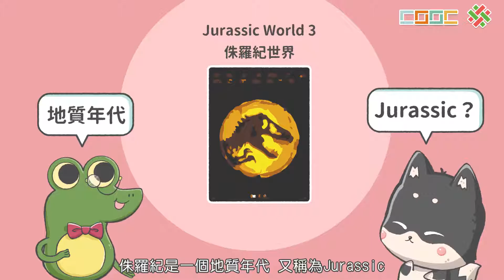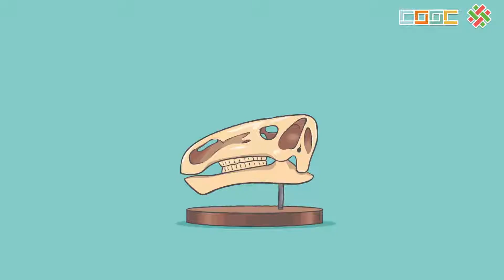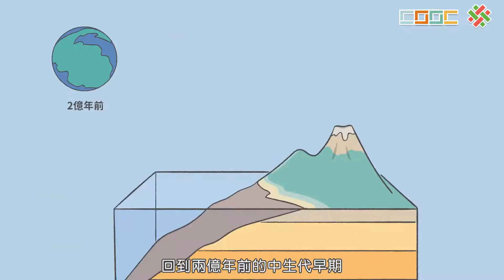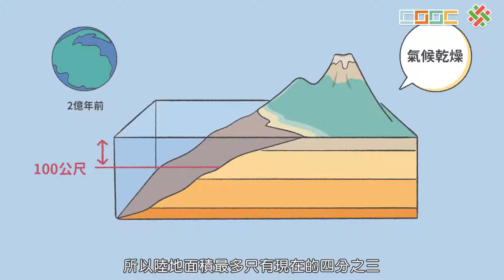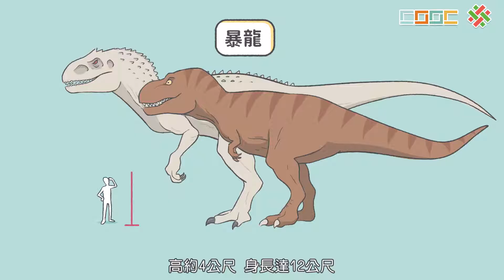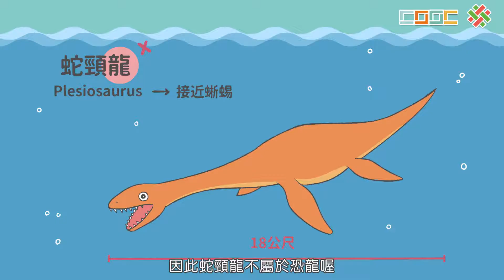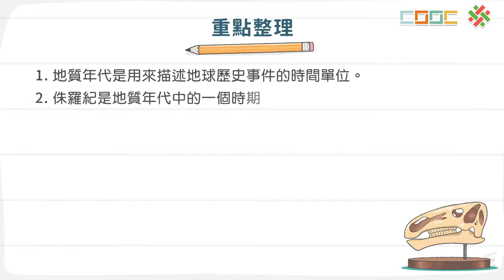108新課綱｜七下生物｜【暖身】侏羅紀公園